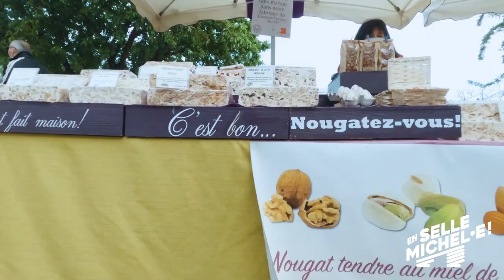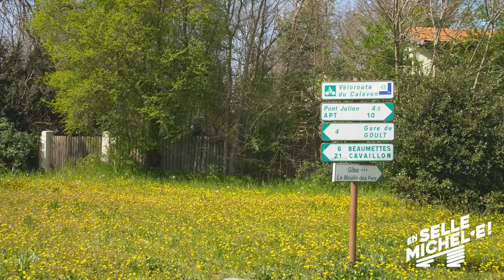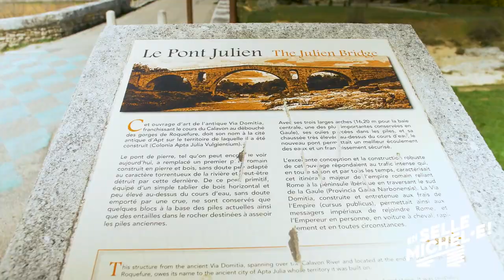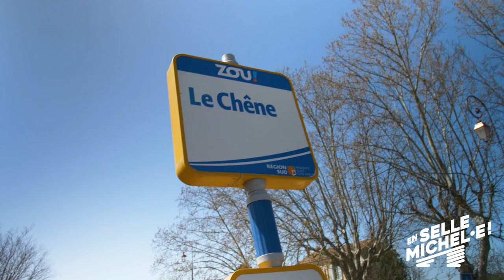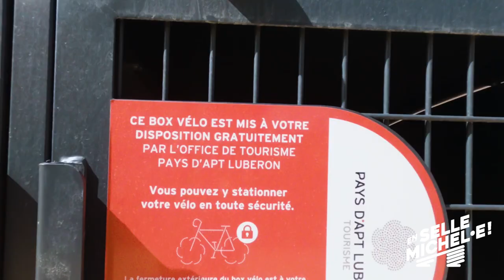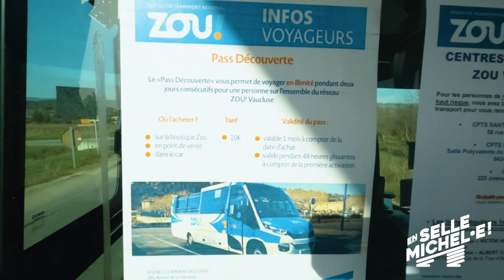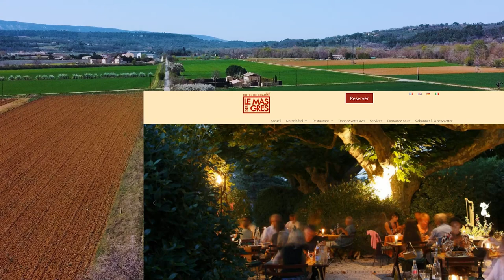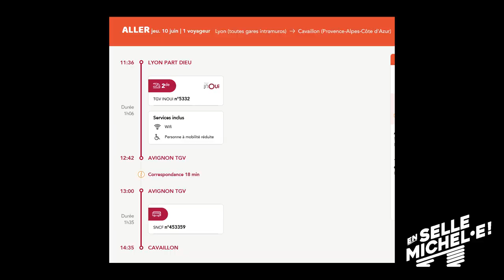Une journée sur la méditerranée à vélo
A la recherche d’une balade à vélo familiale à faire en Provence ?
Au cœur du parc naturel du Luberon, je te propose de découvrir dans cette vidéo l’itinéraire de la véloroute du Calavon.

Situé sur l’Eurovélo 8, La Méditerranée à Vélo, ces 37km sont faits pour toutes et tous !

+++ Le Mas des Grès***, Hôtel de Charme et restaurant à Lagnes